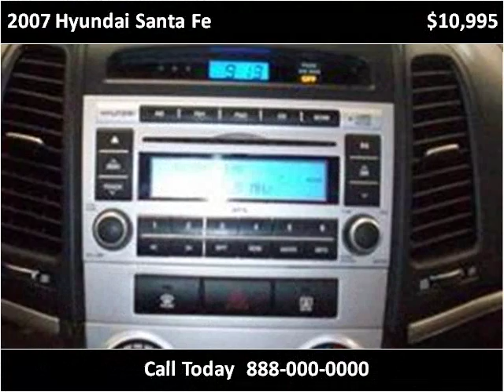2007 Hyundai Santa Fe Used Cars Vancouver BC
This 2007 Hyundai Santa Fe is available from Buy Car 123.